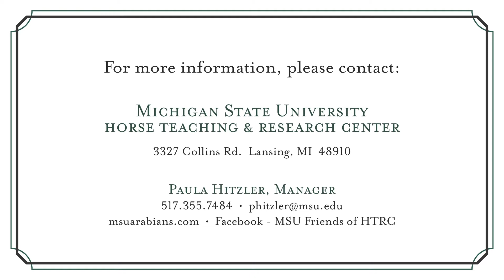MSU Sinderella Under Saddle